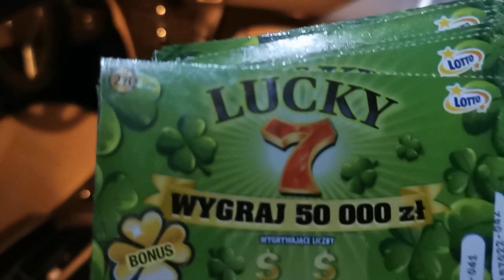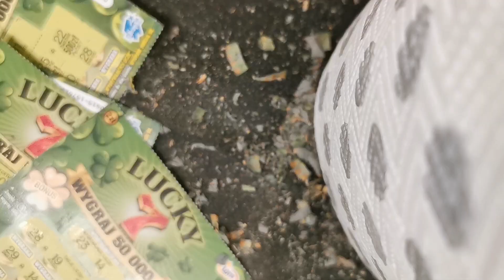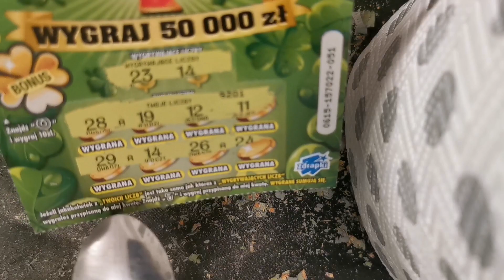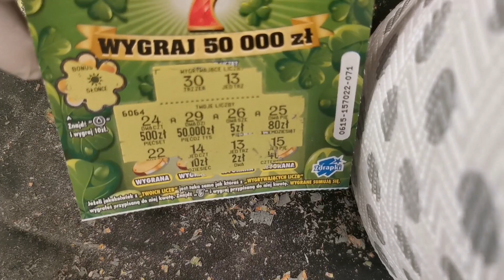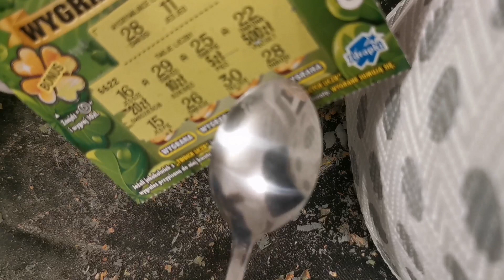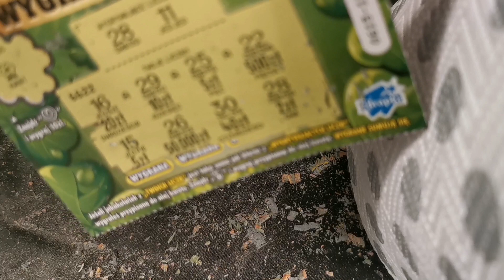czy 7 jest szczęśliwe? jakie zdrapki najlepiej kupić aby wygrać?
Jakie zdrapki najlepiej kupić? jak Graz w zdrapki lotto?
Zdrapka – technika poligraficzna, polegająca na pokrywaniu właściwego druku warstwą ochronną, uniemożliwiającą jego odczytanie bez jej zdrapania. Zdrapki są wykorzystywane przez organizatorów loterii, a także przez operatorów sieci telefonii komórkowej w systemie pre-paid.
W ofercie Lotto znajdziesz Zdrapki na każdą kieszeń i na każdą okazję, a ich ceny zaczynają się już od złotówki! W ponad 45 różnych Zdrapkach dostępnych jednocześnie w sprzedaży, czekają na Ciebie miliony do wygrania! Chcesz zagrać o MEGA PENSJĘ, kasę na SZALONE ZAKUPY albo o PEŁNY PORTFEL? Wybierz swoją szczęśliwą Zdrapkę w punkcie LOTTO i drapnij wygraną!